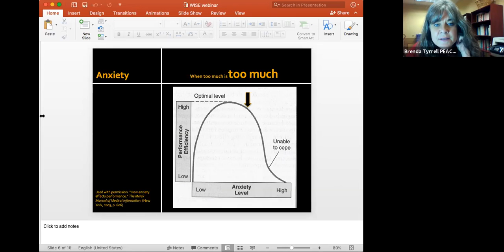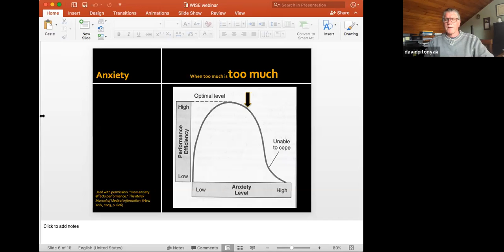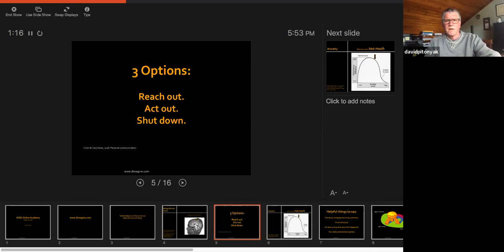“Finding our Confidence During Covid“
Reclaiming our social confidence following a year of isolation
  Handling our anxiety so our loved one can handle theirs
 Changing habitual ways of thinking